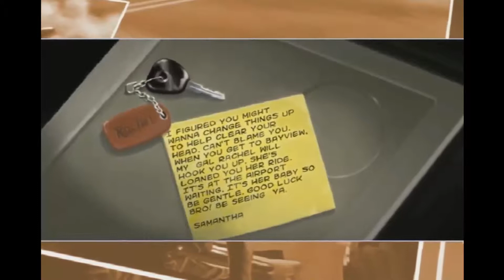Let's Play Need For Speed Underground 2 001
Wenn man Rennen fahren will, ist Need for Speed gesünder als die Alternative im Real-Life.
Dass es auch im Spiel nicht immer nervenschonend ist, kann man in meinem LP erfahren.
Viel Spaß mit diesem Let's Play. Ich hatte meinen Spaß jedenfalls - meistens. ;)

Zusätzliche Anmerkung: Da ich in der folgenden Woche vom Dienstag bis Freitag verreist bin und vermutlich in dieser Zeit nicht online gehen kann, werde ich die gesamten Videos, die ich bisher zu diesem Let's Play aufgenommen habe, zur Verfügung stellen.